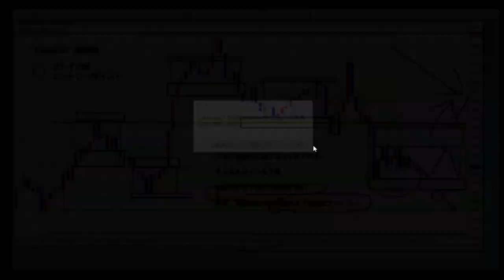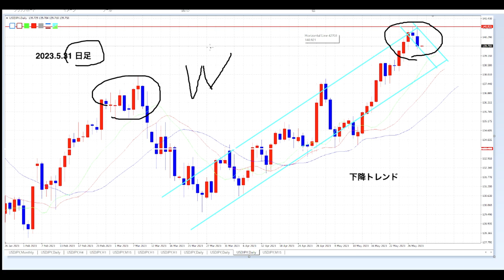【いつか公開】FX：上昇圧力が薄れてゆく。横ばいから下落へ。